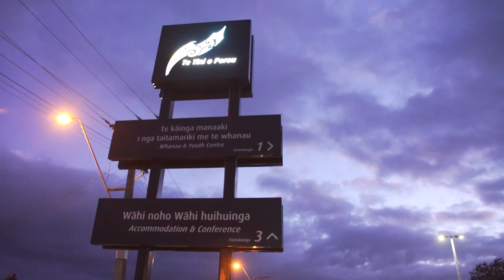Te Whakatuwhera Whare Te Tini o Porou 17 Aug 2015